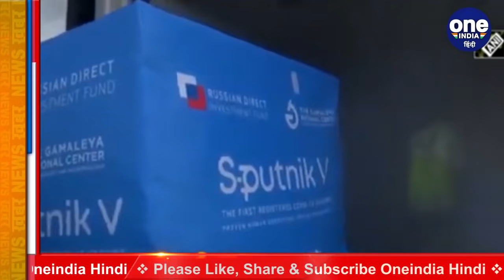Corona Vaccine: India पहुंची Russia की Sputnik V Vaccine की दूसरी खेप | वनइंडिया हिंदी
India has received a second consignment of the Russian-made Corona Vaccine Sputnik-V amidst the corona epidemic. Nearly one and a half million doses of Sputnik-V have reached Hyderabad. After the Sputnik-V vaccine arrived in India, Russian Ambassador N Kudashev named this vaccine as the Russian-Indian vaccine. He said Sputnik-V is effective on all strains of Corona.

कोरोना महामारी (coronavirus pandemic) के बीच भारत (India) को रूस (Russian Vaccine) की बनाई कोरोना वैक्‍सीन स्पूतनिक-वी (Sputnik-V) की दूसरी खेप मिल गई है। Sputnik-V की करीब डेढ़ लाख खुराक हैदराबाद पहुंच गई हैं.स्पूतनिक-वी वैक्सीन के भारत पहुंचने के बाद रूसी राजदूत N Kudashev ने इस वैक्सीन को रशियन-इंडियन वैक्सीन का नाम दिया। उन्होंने कहा  स्पूतनिक-वी कोरोना के सभी स्ट्रेन पर कारगर है.